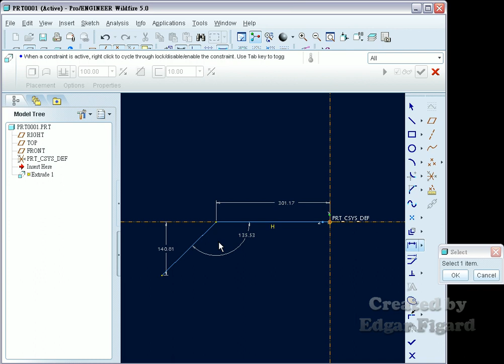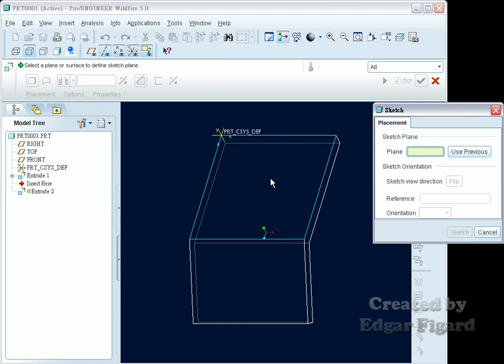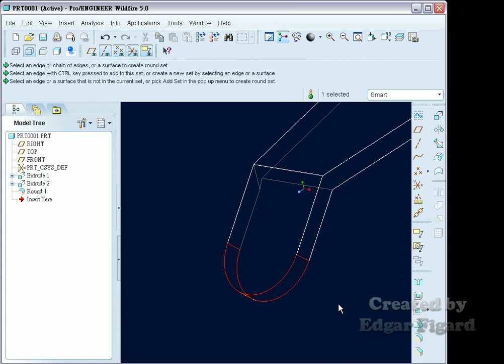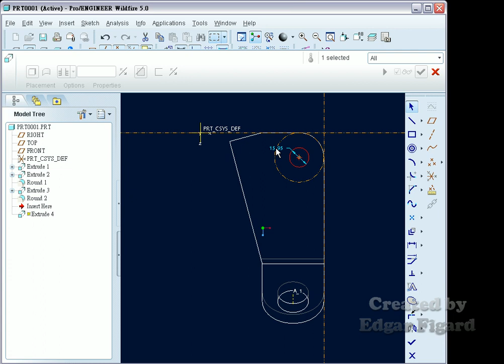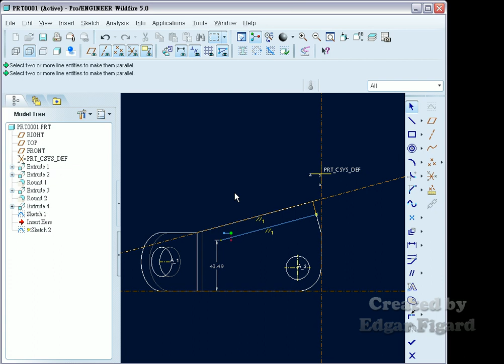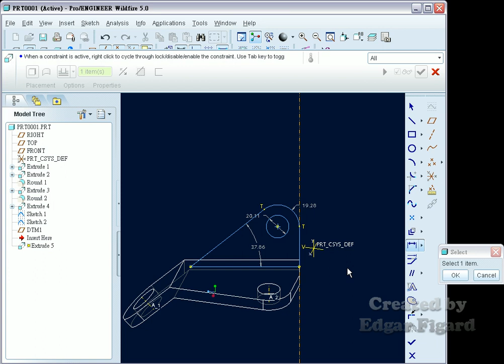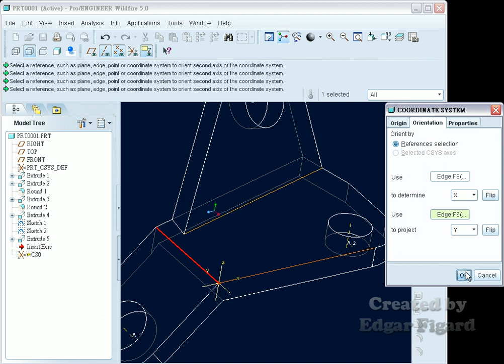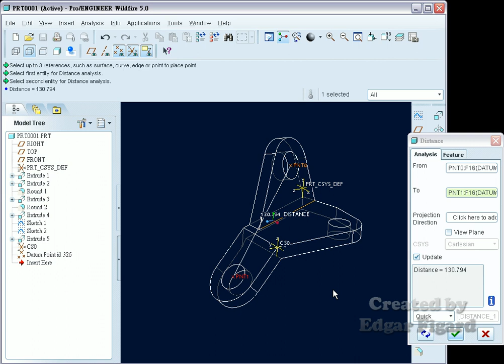TQC+ ProE 基礎零件設計動態解題 508題